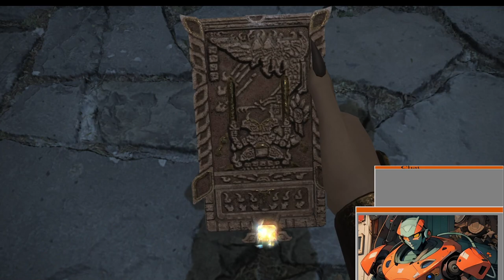Dawntrail MSQ - Level 93 - Off to meet the Giants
FFXIV Dawntrail MSQ - Fourth Feat through to the Sixth Feat